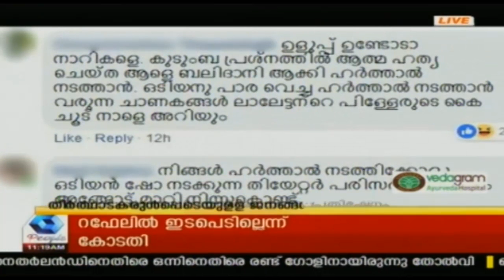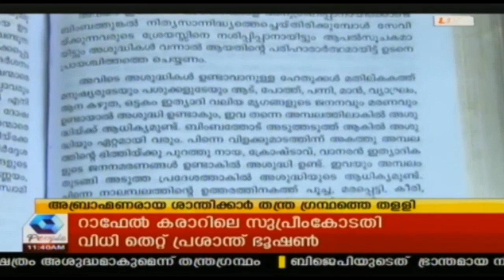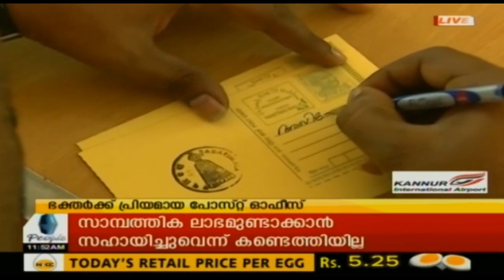"വിലനിർണ്ണയം പോലുള്ള കാര്യങ്ങളിൽ ഇടപെടാൻ കഴിയില്ല" റാഫേൽ ഇടപാടിൽ അന്വേഷണം ഇല്ലെന്ന് സുപ്രീംകോടതി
Politics, culture, films, music- you name it, everything is here right at